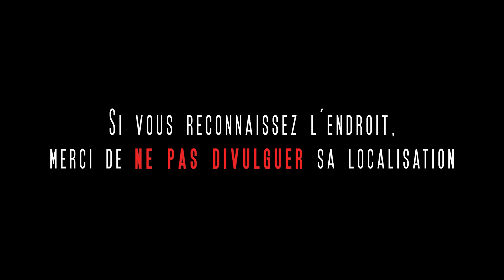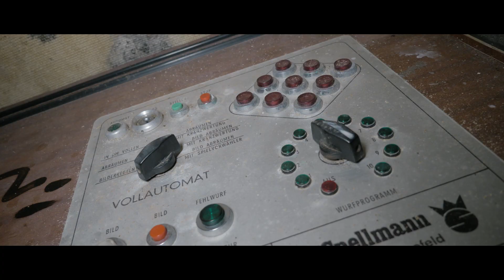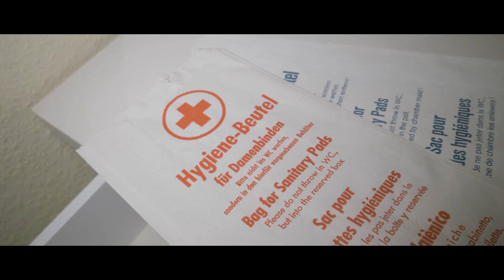On trouve un VIEUX BOWLING dans un HÔTEL ABANDONNÉ !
Aujourd'hui je vous emmène en Allemagne à la découverte d'un hôtel abandonné où tout est resté tel quel, dans son jus. Malheureusement le spot a commencé à subir quelques dégradations... mais reste toujours très sympa à explorer !

(ne me demandez pas d'adresses, je ne vous répondrai pas 😉)